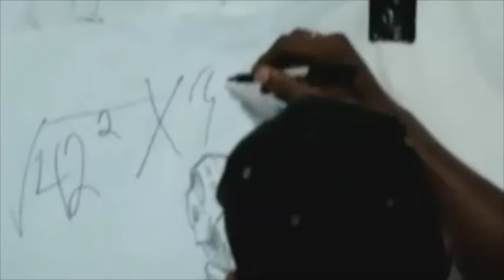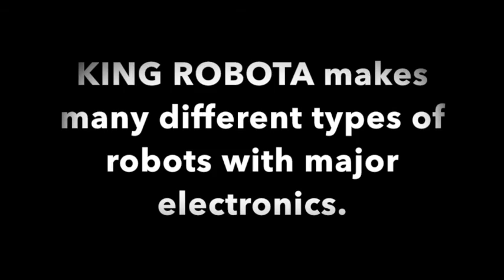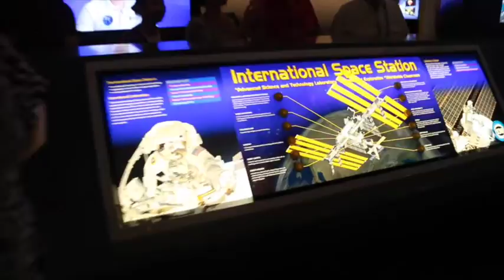HOW TO BUY THE BEST ROBOT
You can buy Giant 8 -10 Feet Tall Robots TODAY!
KING ROBOTA is the first BIG robot LIVE show since 1974. READ MORE. This video will show more than one type of GIANT robot you can select to buy and become an owner.

Other robots will tell you ANYTHING to keep you from buying KING ROBOTA electronic robots. They DO NOT want you to become a show owner or competitor. Start your own GIANT robot show TODAY!
Do not be misled by cyber robot string puppetry imitations. KING ROBOTA is located worldwide and has followers and the support of fans from many countries. ALWAYS ask electronic robot questions to see if it is a cyber puppet robot or an electronic KING ROBOT robot.

1. Ask Other Robot Shows: What moves on your robot electronically, NOT manually or NOT using string puppetry? Only the head and mouth moves on Titanic robots with basic toy servos. This means that it is only string puppetry and NOT a robot. KING ROBOTA makes 8 foot tall electronic robot outfits and 100% REAL, remote-controlled, GIANT robots.

The fact is that any big robot LIVE shows that you see on the Internet were either built or inspired by KING ROBOTA, since 1974. Titanic will give you false information while misleading you or trying to persuade you not to buy KING ROBOTA robots. Their reason for giving you false information is to stop you from becoming a competitor or owner.

Becoming a robot owner in countries they tour will literally stop them from traveling to your country playing recorded soundbites of your language. At best, you will become their HUGE competitor, speaking your own language, LIVE. Because you have a GIANT, custom built, electronic robot designed by KING ROBOTA, you will be the lead entertainer in your the country.

If you buy a KING ROBOTA robot we will build it to be AWESOME with NO competition. The consistentsy of KING ROBOTA robot's images and creations makes it obvious that we do not need to act like any other robots. We promote the fact that we are the first and leading robot show. Buy a robot from the best and leading LIVE show robot company on the planet, since 1974. DO NOT BE MISLEAD BY CYBER ROBOT STRING PUPPETRY IMITATIONS.

KING ROBOTA Robot Shows robots are huge business, and in high demand. You can make BIG money year round wile fun doing it.

Robot KING GIANT ROBOTS ARE WORLDWIDE. 8 foot tall robots for sale.

KING ROBOTA Robots LIVE Shows started in 1974 and has been copied by imitators acting as the first and only robot show. Do your research on the internet ... Look Up KING robot 1974. See the facts and the true history of robots LIVE shows.

Start your own robot performing in his country, talking LIVE in your language. KING ROBOTA Robots Talks LIVE! Other Robot uses voice recordings.

YOU CAN BE A ROBOT SHOW OWNER. It is a easy business to manage, and sells itself. KING ROBOTA Robots are made of durable and strong materials to last for many years, and also made a major electronics.

HOW DOES IT WORK? Just send the person out with the assistant to the show event and the robot do the rest. Always leaving guests amazed and astonished.

KING ROBOTA Robots are the pioneers of the robot LIVE shows, and now open the doors of opportunity, to share our concept of robot projects with other entrepreneurs and companies. Start your own big robot Show today.

KING ROBOTA is like an auto manufacture. Each year, we engineer to build and upgrade new KING ROBOTA Robots to ensure that we do not have the same, repetitive look or figures, unlike other robot makers. KING ROBOTA: NEVER THE SAME OLD REPETITIVE ROBOTS SHOWS.

KING ROBOTA makes many different models of GIANT Robots out of Durable and strong materials to last for years to come. Always look at the electronics.

The consistency of our KING ROBOTA Robots makes it obvious that we do not need to imitate or portray our robots as being other robots. The Robots

The KING ROBOTA Robots We Build Are REALLY OFFICIALLY 8- 10 FOOT TALL.

We do not imitate or act as other robots. We promote facts and figures that KING ROBOTA is better and more Electronically ADVANCED that any robot show in the world since 1974.